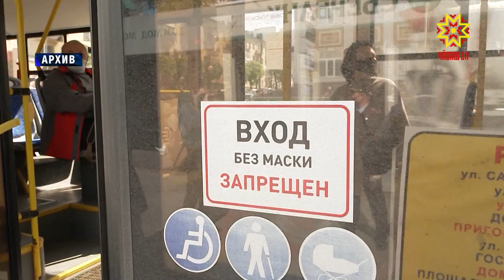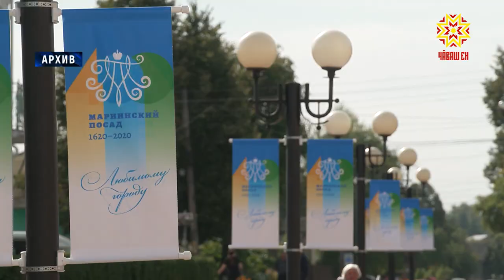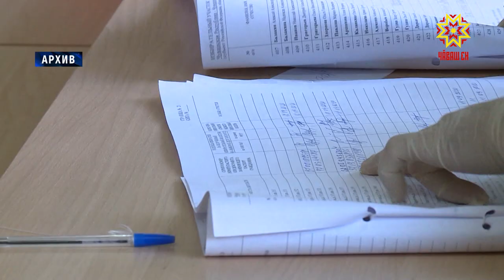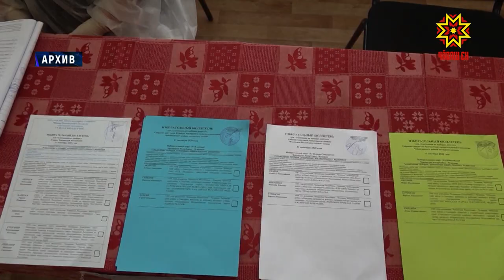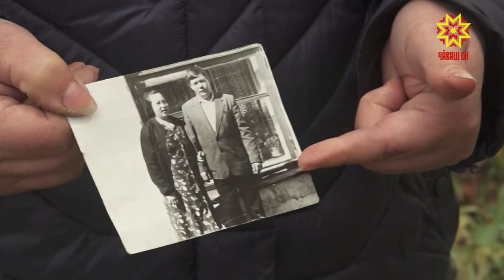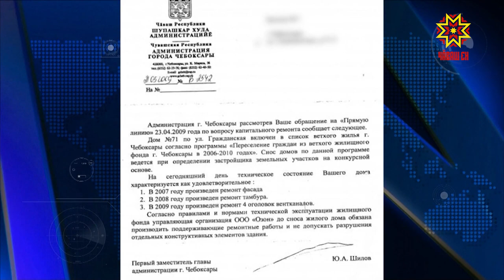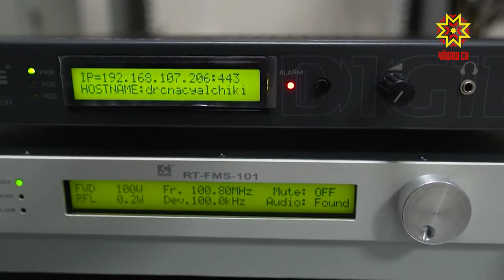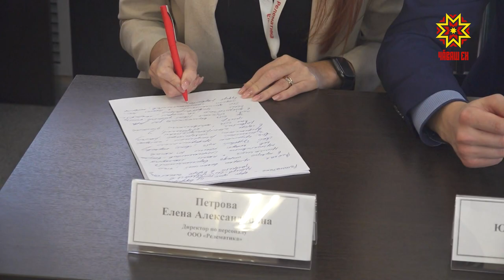Республика 30.10.2020 на русском языке. Вечерний выпуск